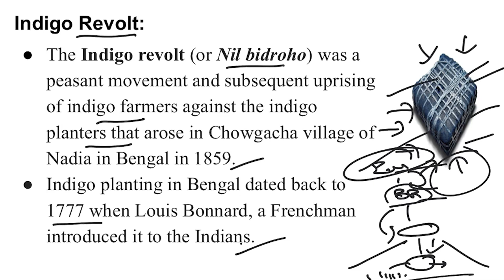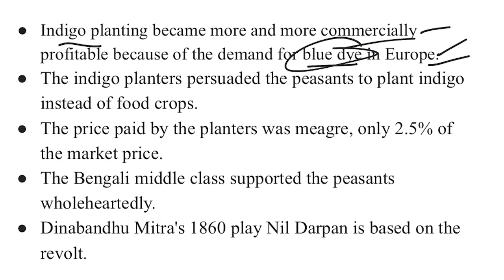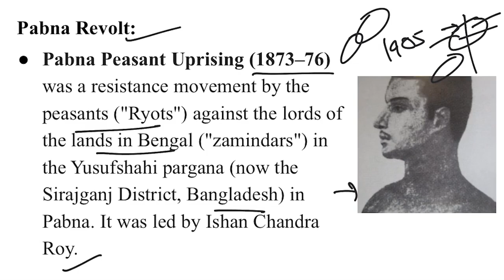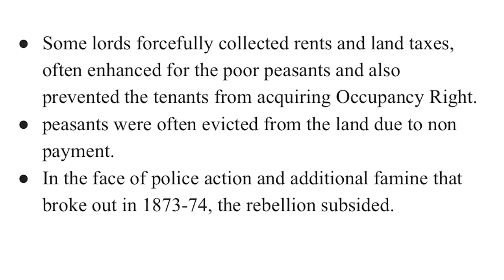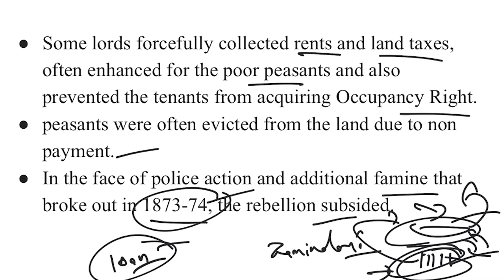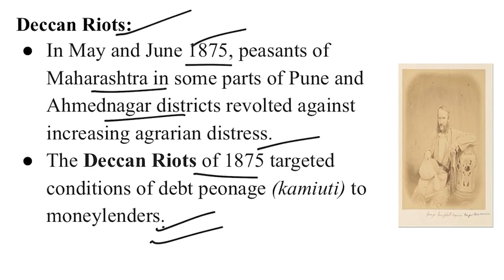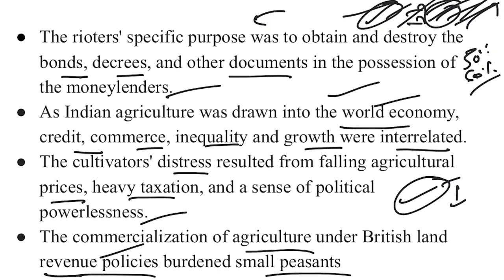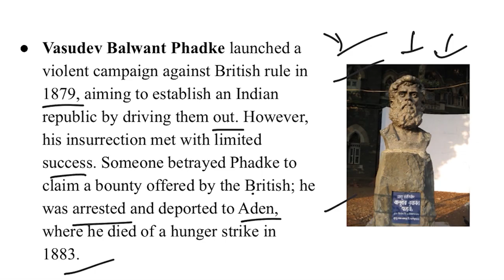Peasant Revolts Indian History Hindi Medium Crack Prelims and Mains UPSC CSE 2THEPOINT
Need more video like this, then Download our 2THEPOINT App. Crack the UPSC Prelims and Mains with 2thepoint. Check out our app and learn more about the Indian History. Now history is no longer so difficult!

Find the latest IAS Study Material Here. Read General Studies, Indian Polity, World Geography, History exam papers. Question answers and videos available. Go through UPSC Civils Prelims Mains Test Series